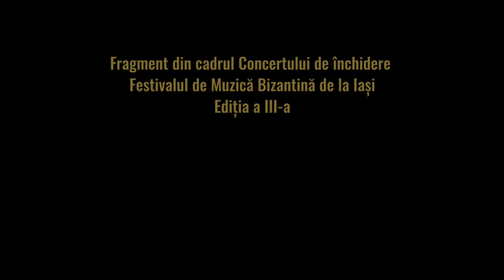Corul „Sfântul Dimitrie” Schitul Lacu – Slavă... Și acum... la Vecernia Praznicului Bunei Vestiri